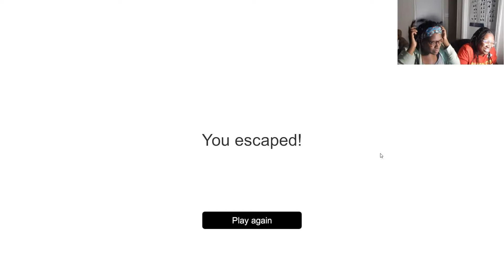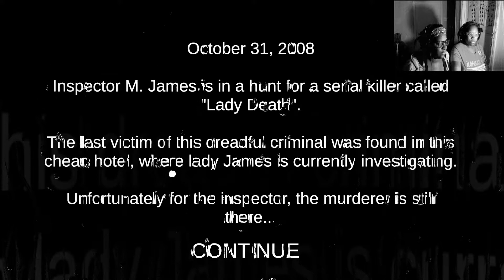2 Random Games TerrorFest addition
We not booking no more hotels

Be sure to leave a comment😎